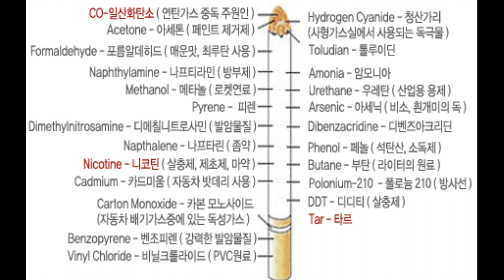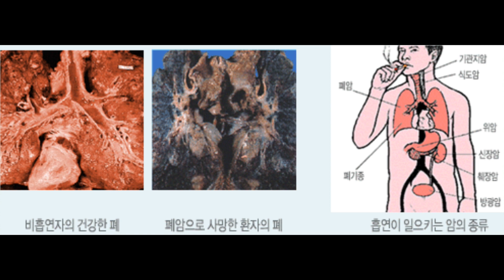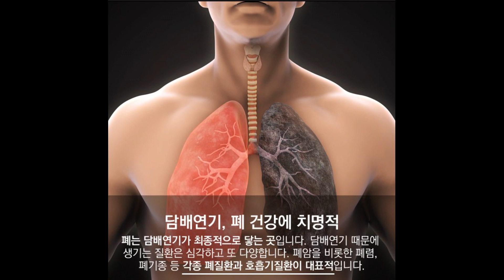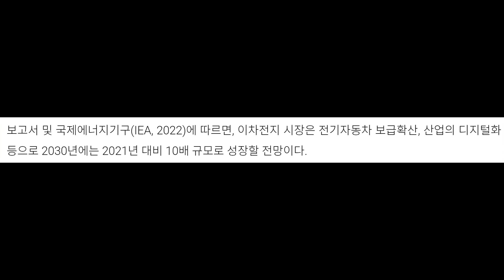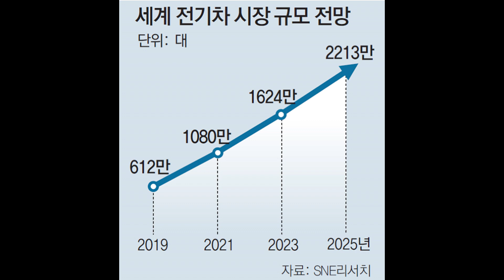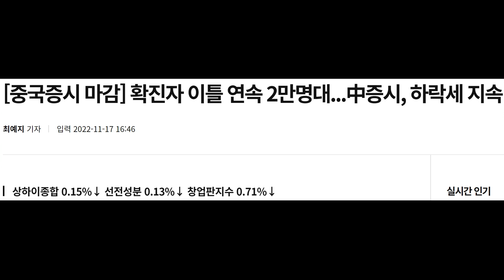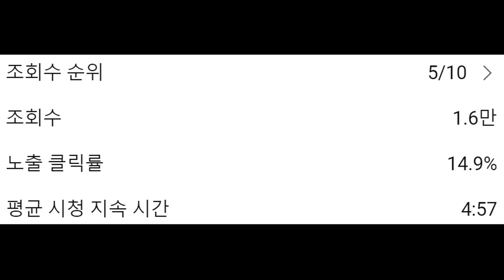누구는 그 어렵다는 담배 쉽게 끊는 것 같고.. 누구는 그 어렵다는 주식투자로 돈을 벌고.. 담배 끊는 정신력 = 주식투자 성공 = 결국에 인생 성공도 같은 것!